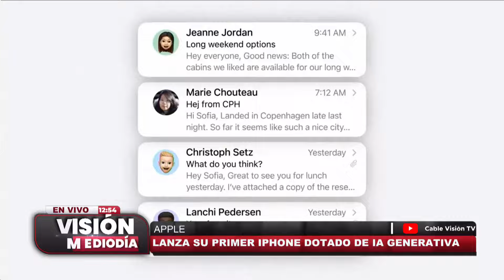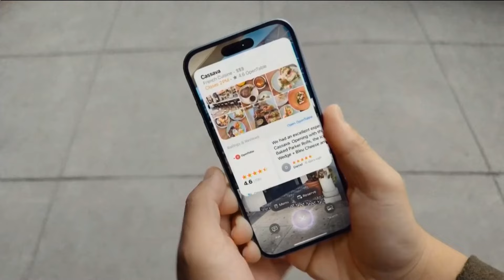¡POR LA HAZAÑA! Análisis de ECUADOR VS PERÚ en la PREVIA vía CABLE VISIÓN